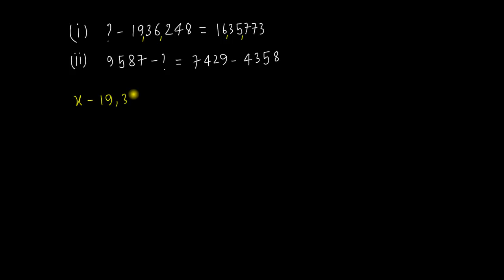Number System - Example 2 (Ref: Dr. R. S. Aggarwal)